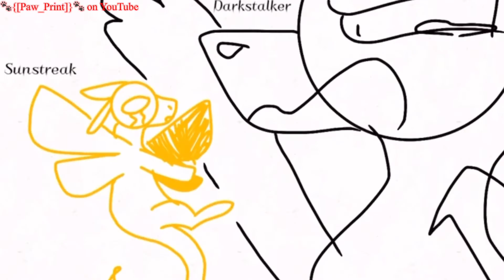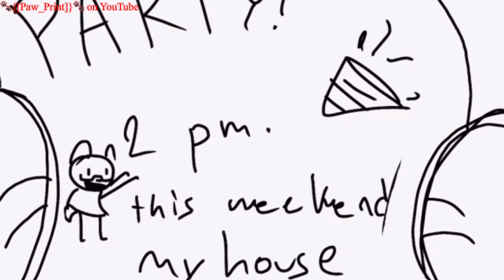Five More Nights—🐾{[Paw_Print]}🐾 2021 Animation Reel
ALL ANIMATIONS ARE BY ME

The little voice clip at the beginning with The Silver Paw was by  @theodd1sout he’s hilarious go watch him

Reuploaded bc my dumbass forgot to make it  premiere even tho I wanted to lol